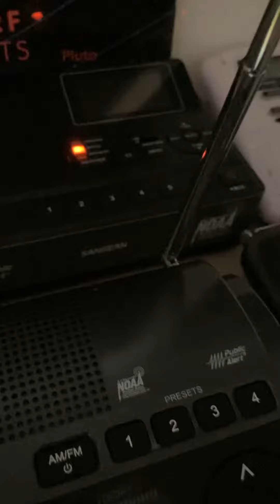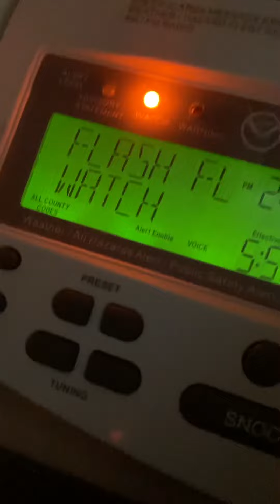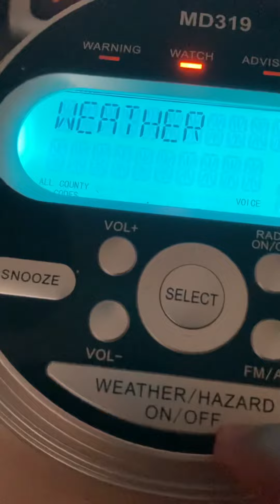EAS 54 flash flood watch